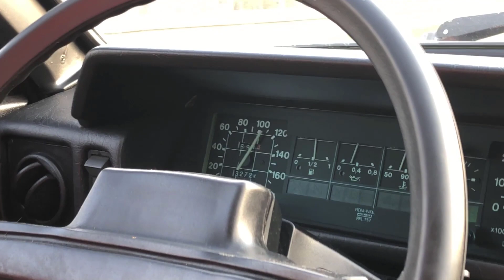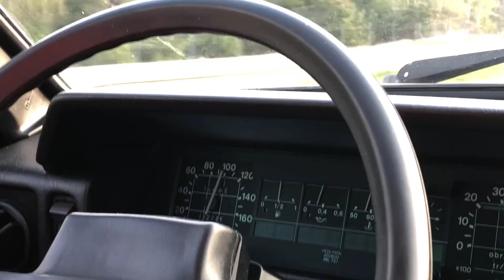Polonezem po Warszawie | 44 lecie Poloneza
Witam, mam na imię Jonatan, zapraszam na film. Możesz dać like i subskrypcje...

Peryferia:
*Myszka - Genesis G66
*Podkładka pod myszkę - CA StrikeBack Pad Panther II
*Klawiatura - Genesis Rhod 400 RGB
*Mikrofon - Trust Mico + POP Filtr
*Słuchawki Trust expert red, prawie nie używane bo mam zbyt fajne głośniki
*Głośniki - TRACER TRG-499
*Fotel - Calviano Sport GTI

Specyfikacje komputera:
*Składak
*Procesor-AMD Phenom II X6 c
*Ram - 16,0 GB (4X4 GB)
*Oprogramowanie - Windows 10 64 Bit
*Karta grafiki-RADEON AMD R7 370 Series Graphic Sapphire
*Plyta glówna - ASUS M4A87TD EVO
*Dysk - Seagate 1TB 3,5" SATAIII, 7200RPM, 64MB cache (ST1000DM003)

Chcesz zamówić naklejkę "TANowicze TANa"?

- naklejka drukowana
- pokryta laminatem zabezpieczającym
- cięta po obrysie na krawędzi
Wymiar - 8 cm

Cena - 6 zł szt

Wysyłka list PP - 6 zł